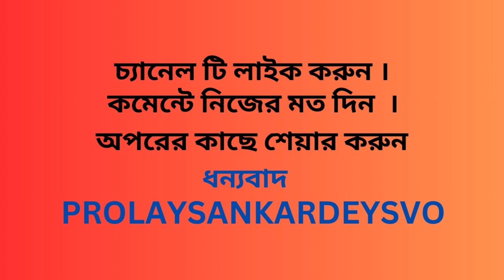নিস্কাম হয়ে কাজ করা সম্ভব -গীতায় কি তাই বলা আছে - শ্রীকৃষ্ণ বাণী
অ্যাডভাইত দর্শন
আধ্যাত্মিক উন্মোচন
আধ্যাত্মিক চেতনা
আধ্যাত্মিক জ্ঞান
আধ্যাত্মিক দর্শন
আধ্যাত্মিক পথ
আপেক্ষিক জ্ঞান
কর্মফল
কর্মফল জ্ঞান
কর্মফল দীক্ষা
নিস্কাম কর্ম
বঙ্গীয় দর্শন
ভগavad গীতা
ভারতীয় দর্শন
ভারতীয় দর্শনের পাঠ
ভারতীয় দীক্ষা
মননের পথে
মহাভারত শিক্ষা
মহাভারত শ্রীকৃষ্ণ বাণী
মহাভারতের শিক্ষা
শ্রীকৃষ্ণ বাণী
শ্রীকৃষ্ণ সুপরামর্শ

Vedanta explanation
Dvaita vs advaita Vedanta
Adi shankara
Eastern philosophy
Kattar hindu video
Bhagbad gita explained in short
Exploring india
Bhagabad gita explained in summery by lord Krishna
Bhagbad gita reaction
Baps mandir in abu dhabi
Karolina goswami latest
Baps temple reaction in foreign countries
Campaigncallingmedia
Kolkata news

আত্মার অস্ত্বিত্ব
মৃত্যুর পর কি হয়
মৃত্যুর পর জীবন
দেবী ভগবতী
কীর্তন
গীতা পাঠ শুনে জীবনের সুখ ও শান্তি লাভ
আদি সনাতন
বাংলার হিন্দু সমাজ
শক্তির উৎস কোথায়
শ্রী কৃষ্ণ কথা
রাধা কৃষ্ণের প্রেম লীলা
বেদ গীতা কেন পড়া উচিত
রাম মন্দিরের যে ইতিহাস এতোদিন লুকানো ছিলো
রাজনীতি
সকালে শুনুন শ্রীমদ্ভগত গীতা
গীতা পাঠের উপকারীতা কি
সনাতন চিন্তা কাঁপিয়ে দিলো নাসা
বেদ উপনিষদ রামায়ন মহাভারত
ভজন
রামকৃষ্ণ পরমহংসদেব
মা সারোদা
যজ্ঞ
প্রভু রাম চন্দ্র
মাতা সীতা
বিবেকানন্দ
সনাতন চিন্তার ভিত্তি
সততার ফল
হিন্দু নীতি কথা
হিমালয়ের যোগী
ভগবানের লীলা
কর্ম ফল আর সিদ্ধান্ত
কলংকিনী রাধা
সনাতন জীবন
সনাতনের বানী
Kalki avatar
Mantra
Gayatri mantra
Vedic mantra
Kirtan
Mayapur iscon
Belur math
Swami sarvapriyanada
History of hindu dharma
Aditi munshi
Bangladeshi hindu community
Sanatan kotha satya kotha
Swami samarpananda
Ayodhya ram mandir history
Ramlala
Ramkrshna paramhangshadeva
Bangla video
Sadguru bangla
Samarpan
Belur university
Bhakto
Gourav das
It’s eimon story
Sanatan media
Krishna lesson to overcome bad times
Religion
Ish shorts
Ramkrishna mission
Scripture
Ajob kahini puran
Gopal Krishna pal kirtan
Life philosophy
hindu kotha
Spiritual experience
Gourav das
Meditation shloke
The whole universe trembles under the influence of sanatan dharma
Advut rahasya kotha
Sanatan religion
Buddhist story of morality
bhakta jaydev
Ayodhya ram mandir
Tumpa devine myths
Ramkrishna bani
ramkrishna saranam
Swami
Vivekananda speech
Devotional song
Ramkrishna saranam
Joythakur
Radha Krishna
Bengali pujo dong
Vakti marg
Premo bhore
jay maa sarada
Tapas pal editor
Aalo

ss bhakti sangha
tere mere ram
hansraj raghuswami
the rich
hyper quest
lovely motivation bangla
realhit
swasti mehul music
HINDU_PERSON
Octakid
Itihaser itikotha
Amrit setu
Sri siboprosad
Santan pandit
History of believers
Bhakter bhagaban
Bhakta ananda
Santan express
Pouranik golpo kotha
Ish sparks
Real facts shree ram doot
Bhakti 2005
Hindyutya ka rakkshak
The spiritual school
Rssp bhakti
Rayan chakraborty
New life
How

ভাগ্যশ্রি
অমৃত কথা
ধর্মীয় বার্তা
সনাতনী mind-psvo Hinduism veda inspiration motivation classic wisdom manis frieman yt:cc=on arsh bodh ancient wisdom tadatmanand vedantany Vedanta lectures Vedanta society of new York swami soul eternal journey immortal hyper consciousness jnana yoga sarvapriyanada mukundananda study motivation life after death shri Krishna sadhu baba aghori baba post mortem organ replacement Russian hindu physical death why is Russia following Hinduism sanatan ka video eternity what is jnana yoga jnana yoga tutorial spiritual death life after death

মেন্টাল

রামকৃষ্ণ নামের জোয়ার এলো

viral video

krishna bhajan
krishna

bhagavad gita